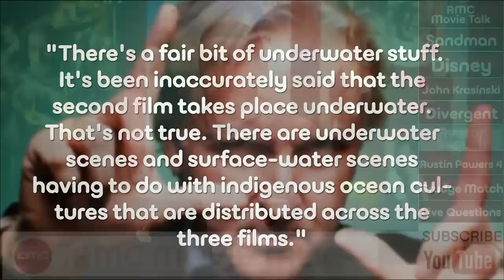James Cameron Talks About AVATAR Sequels - AMC Movie News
With AVATAR 2, 3 and 4 getting ready to go into production in New Zealand, director James Cameron talked recently with the Associated Press to talk about his upcoming sequels.